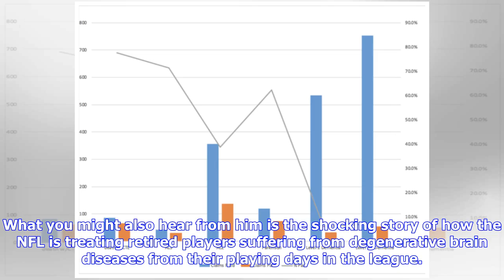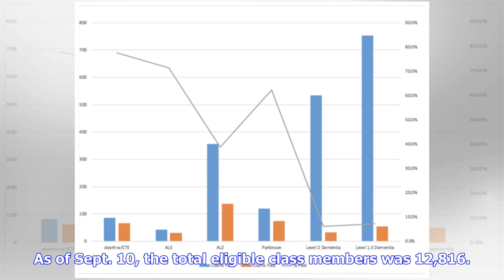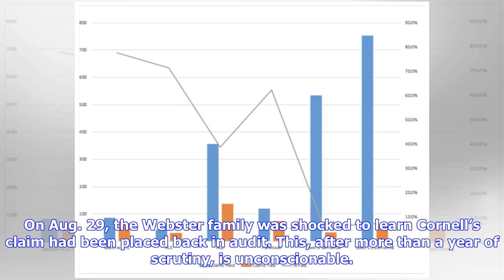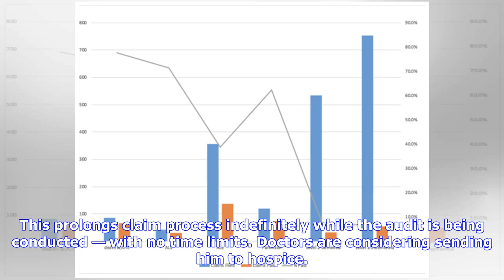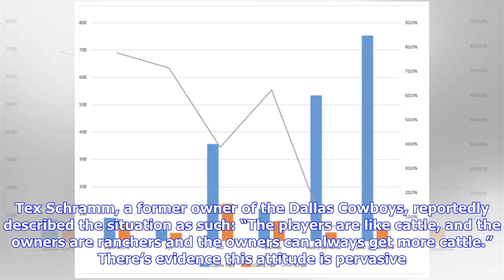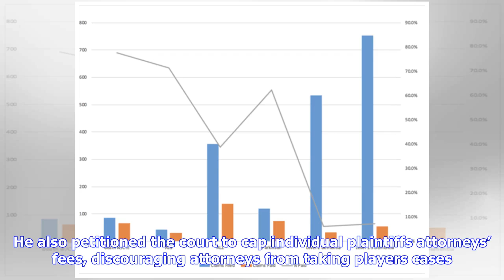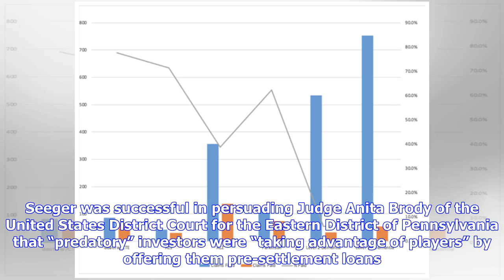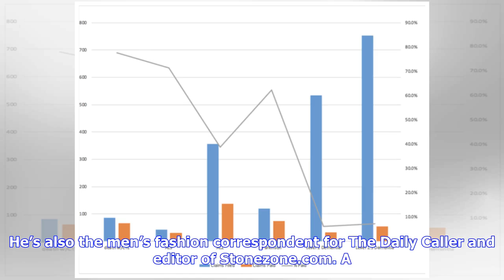ROGER STONE: The Real NFL Scandal — Traumatic Brain Injuries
With almost all eyes of the nation focused on the final four football playoffs between the Patriots-Chiefs and Rams-Saints, in the run-up to Super Bowl 53, President Trump’s Twitter posts will probably echo the enthusiasm he has for the game and the admiration he has for the players. What you might also hear from him is the shocking story of how the NFL is treating retired players suffering from degenerative brain diseases from their playing days in the league. This is the biggest scandal surrou...